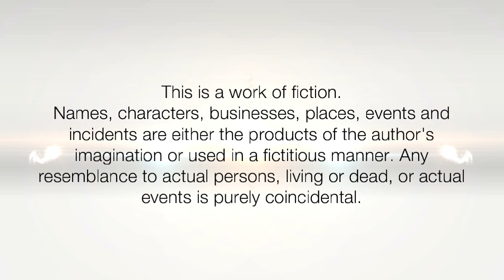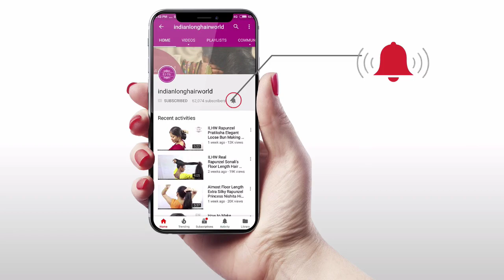Deepa's Blowing Knee Length French Braid | Wind Blows My French Braid | Let The Wind Kiss My Hair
The Wind In My Hair | Wind Blows My French Braid | Let The Wind Kiss My Hair | Love Is In The Hair

Nowadays Hair Play & Hair Flaunting is very common in Long Hair Females Specially In Mid age & College girls. They do Hair Flaunting Via Bun Drops, By Making Hairstyles or Spreading them, Showing them off on Various Social Media Like Facebook, TikTok, Vigo Video, Snapchat, Instagram. In this video we just try to show how you can make perfect bun drops & hair flaunting with you own long hair and get more & more likes on social media platform.facebook TikTok Snapchat Instagram VigoVideo. In this video our Knee length rapunzel Deepa Blowing her Knee length French Braid Over Wind and Enjoying when Wind blow her Knee Length franc Braid with her Thick, shiny & healthy Knee length Hair

ILHW Rapunzel Deepa's Elegant Knee Length French Braid Flowing With The Wind & Comes Over her Face